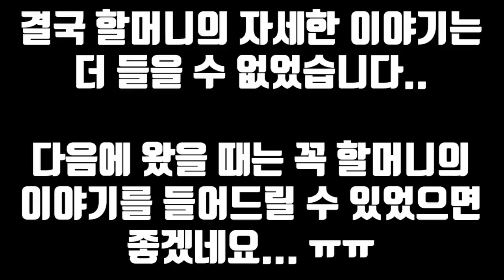귀신이...같이 살자? 여보? 무슨 뜻이였나.. 너무 소름이다